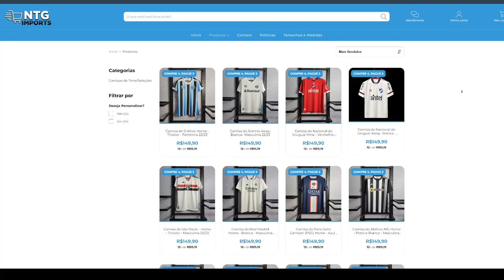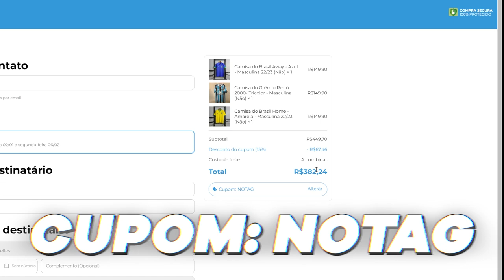🚨 GRAVE! KANNEMANN RECEBE PROPOSTA DO BOCA JUNIORS PARA DEIXAR O GRÊMIO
FRETE GRÁTIS PRA TODO BRASIL!